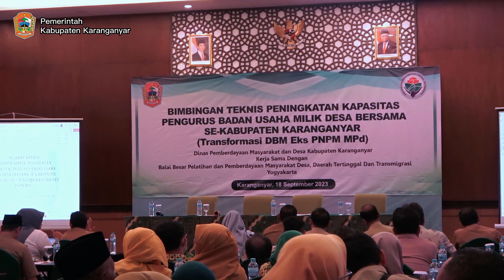Tingkatkan Kapasitas Pengurus BUMDES, Pemkab Gelar Bimtek Kerjasama dengan BBPPMDDTT Yogyakarta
DISKOMINFO BREAKING NEWS!
Tingkatkan Kapasitas Pengurus BUMDES, Pemkab Gelar Bimtek Kerjasama dengan Balai Besar Pelatihan dan Pemberdayaan Masyarakat Desa, Daerah Tertinggal dan Transmigrasi Yogyakarta.